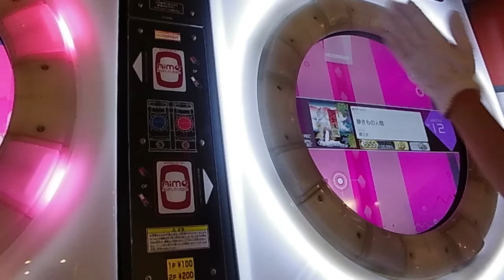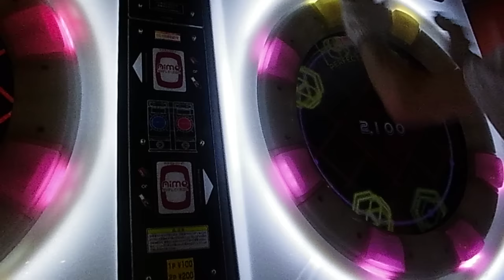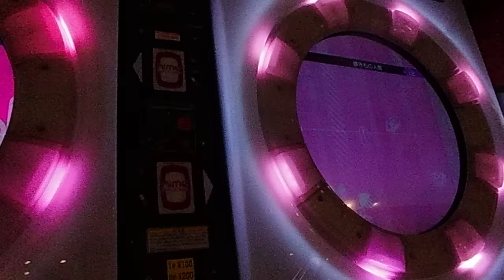【maimai手元動画】YOCHI*Te 儚きもの人間 MASTER 【ALL PERFECT】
前半難しい